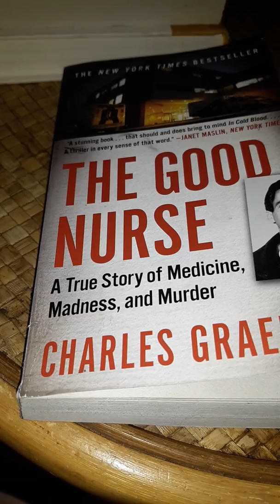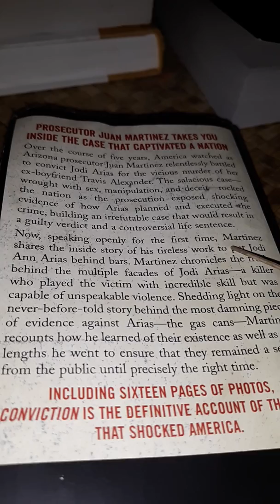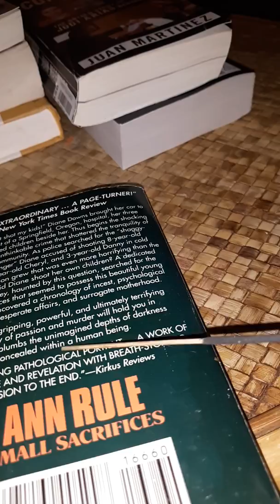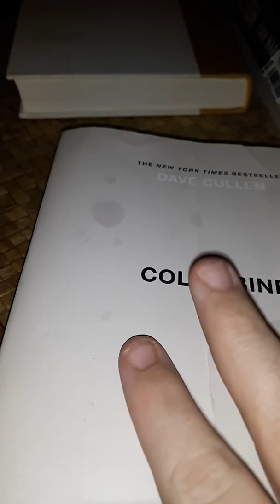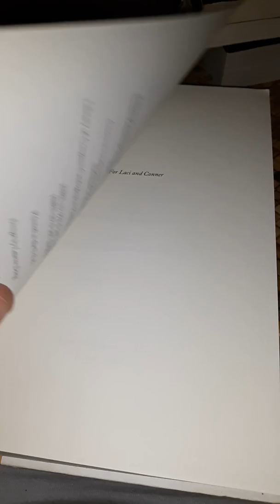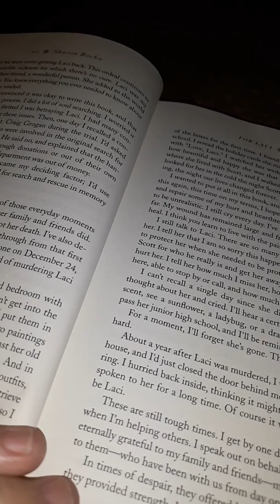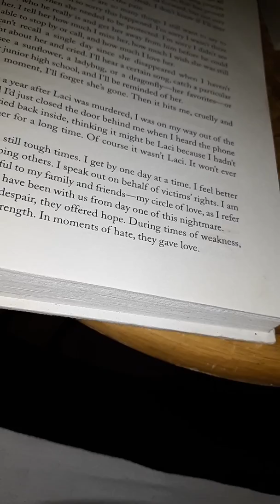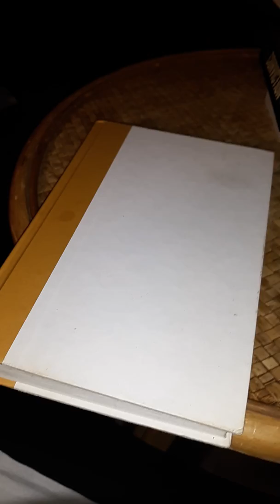Revised True Crime Collection/Reading ASMR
Hi guys!
Hope you enjoy this video. Please don't forget to pick your choice of what true crime book you wont me to read. And also answer what is your favorite halloween movie. Thanks a bunch!